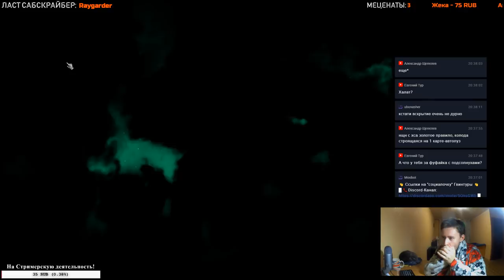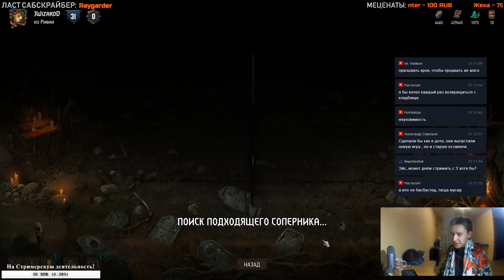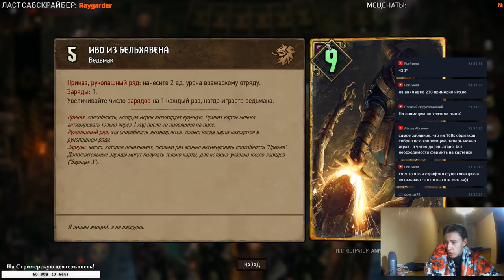Новый Гвинт и как же он тебе? [s1e1]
(просто СтримЛабс балуется)
▌💲💲 ЕСЛИ ВАМ НРАВИТСЯ ТО ЧЕМ Я ЗАНИМАЮСЬ, ВЫ МОЖЕТЕ ПОДДЕРЖАТЬ 💲💲▌

P.S. Голосовое оповещение от 25 рублей. Так же оставляйте музыку ссылкой на Ютуб. Лучше отправлять музыку без грубого мата (возможный скип). Больше ограничений нет!

Ⅱ] 💰СООБЩЕНИЕ В СУПЕРЧАТ💰: Кнопка рядом с чатом "Прямоугольник с долларом"

P.S. Заметное для ВСЕХ сообщение. Можно прислать ссылку на музыкальный клип. Ограничение такие же.

👑 NegaWild - 2175 руб.
🌟 Gerox - 1960 руб.
⭐ Аноним - 1890 руб.
💲 Ashka - 1777 руб.
💲 Макс - 1600 руб
💲RonalSteppmen - 1080 руб.
💲MoRDeKaй - 1040 руб
💲DzVT - 800 руб.
💲Andy Red - 750 руб.
💲Rabbit - 587 руб.

Обновление каждое Воскресенье!

ССЫЛКИ ГВИНТУРЫ (если ты подписан везде - то я в шоке):

Ⅰ] Twitch (платформа для Стриминга - говорят, что удобнее Ютуба, можешь проверить)

Ⅱ] Группа Vk (Вроде как место для наших с тобой соприкосновений, все новости из жизни канала и моей будут там)